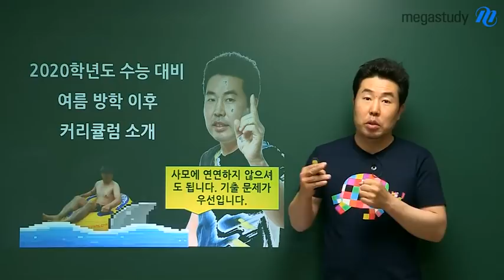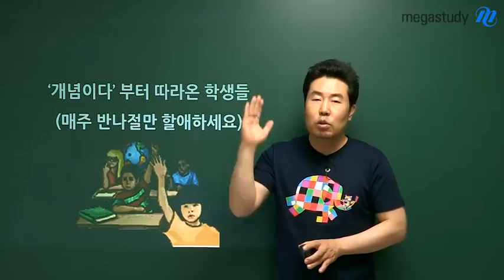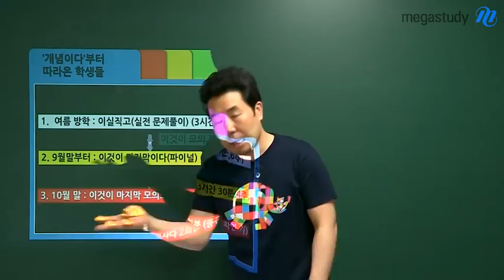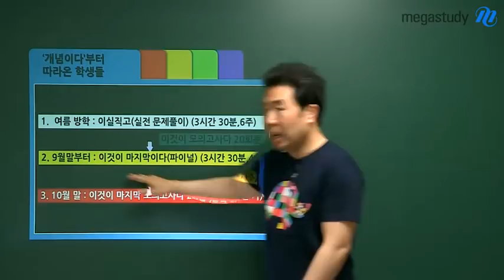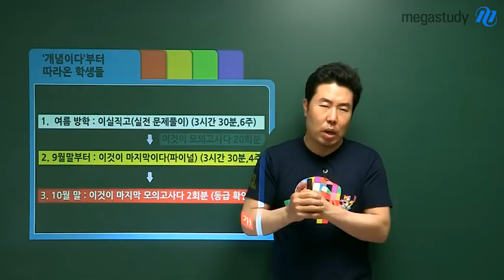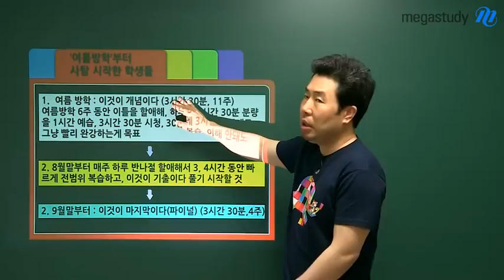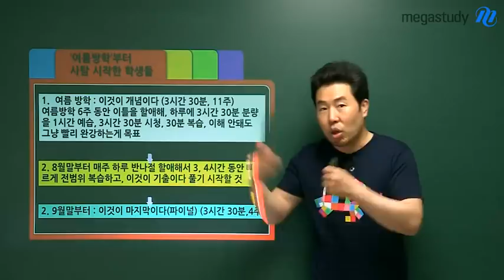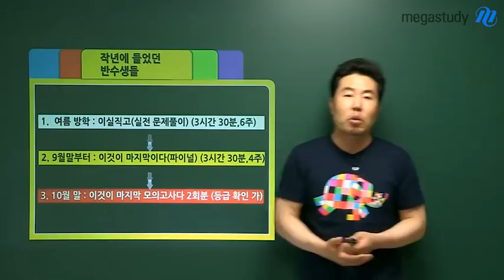[메가스터디] 지리 이기상 쌤 - 2020 수능 지리 이것이 하반기 커리큘럼이다!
수능 지리 이기상, 그 이상은 없습니다.
2020 수능지리 이것이 하반기 커리큘럼이다!

수능까지 남은 기간동안 나의 학습 수준에 맞추어
효과적으로 성과를 낼 수 있도록
기상쌤이 직접 추천하는 커리큘럼입니다.

▶개념이다부터 따라온 학생들은?
개념이다 - 실전 문제풀이다 - 마지막이다 - 마지막 모의고사다

▶이제 시작하는 학생들은?
개념이다 - 기출이다 풀기 - 마지막이다

▶반수생이라면?
실전 문제풀이다 - 마지막이다 - 마지막 모의고사다

더 자세한 내용은 영상으로 직접 확인해보세요:)